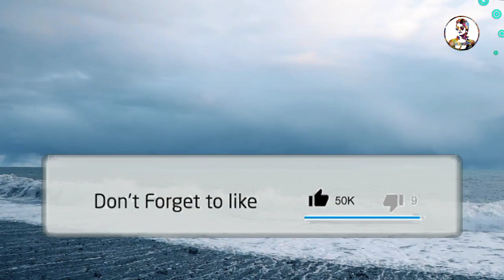Wonder Women Movie Me Islam Ki Tauheen | Wonder Women 1984 Movie Disrespecting Islam